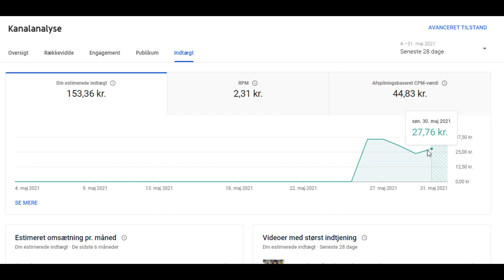How much money does a new YouTube Partner make? | A casual video update about life and youtube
Sorry, I forgot to edit in a time stamp where I mentioned it!

00:00 - Introduction
00:54 - Thank you! Who are you?
03:57 - Life update
06:08 - YouTube Partner programme
09:54 - How much I make
16:28 - Outro